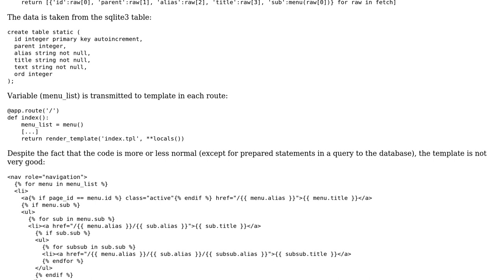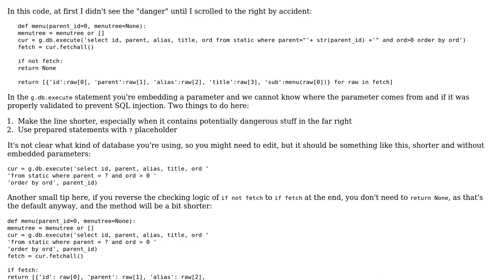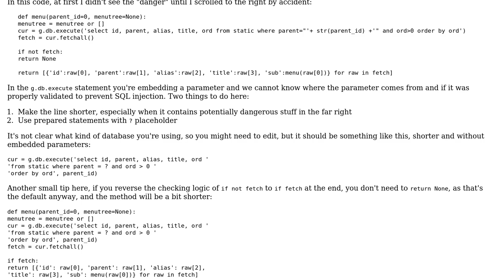Website menu with Flask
With thanks & praise to God, and with thanks to the many people who have made this project possible! | Content (except music & images) licensed under CC BY-SA | Music | Images & others | With thanks to user janos user Jamal user Ademaro and the Stack Exchange Network Trademarks are property of their respective owners. You are responsible for your own actions.